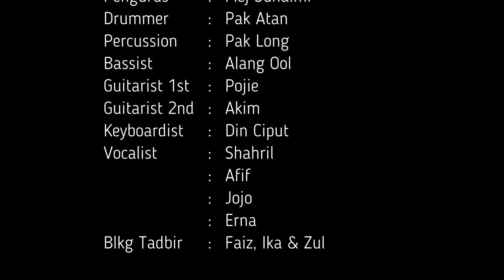De Electras | Perwira Setia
Ciptaan           : Saifuddin
Lirik                 : Saifuddin
Arrangement : Saifuddin & Fauzi
DAW                : Logix Pro X
Photo by         : Bieziy Production